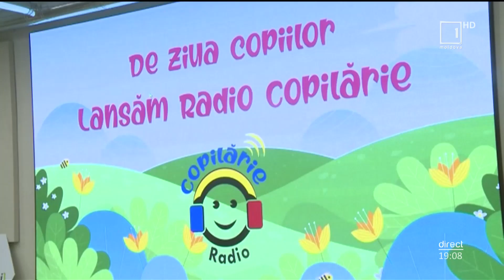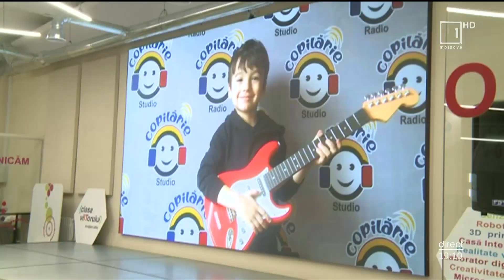Mesager: De Ziua Copilului, la Chişinău a fost lansat postul „Radio Copilărie”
Un nou post de radio a fost lansat la Chişinău de Ziua Copilului. "Radio Copilărie" vine cu o grilă de emisie plină cu subiecte de actualitate ce vizează, în special, tânăra generaţie. Pentru lansarea postului de radio, autorii proiectului au muncit un an. La moderarea emisiunilor vor participa copii, care vor crea produsul mediatic ghidaţi de adulţi. Emisiunile vor fi difuzate în mediul online, pe site-ul oficial şi pe reţelele sociale.